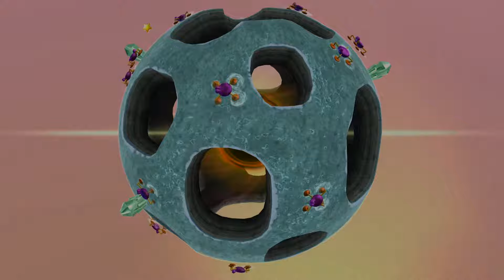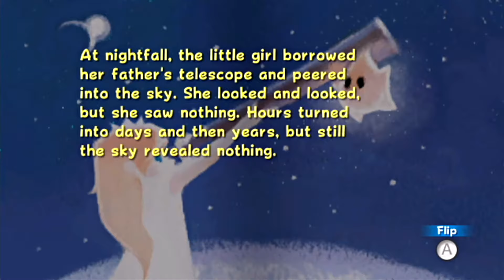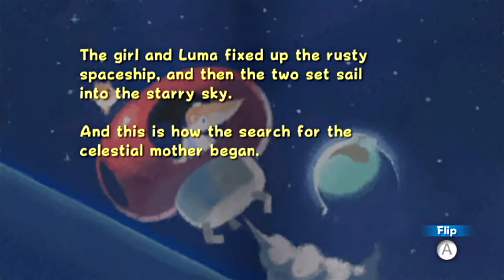Relaxing 3D Super Mario Music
0:00 - Observatory Dome (Super Mario Galaxy)
2:12 - Library (Super Mario Galaxy)
4:00 - Sunshine Seaside (Underwater) (Super Mario 3D World)
6:17 - Space Junk Road (Super Mario Galaxy)
9:50 - The Luma and The Hat (Super Mario Galaxy 2)
11:47 - Honeylune Ridge (Super Mario Odyssey)
15:24 - Cosmic Cove Galaxy (Super Mario Galaxy 2)
18:59 - Plessie (Super Mario 3D World)
19:57 - Comet Observatory (1) (Super Mario Galaxy)
22:54 - Sad Girl (Super Mario Galaxy)
24:41 - Sweet Mystery Galaxy (Super Mario Galaxy 2)
27:17 - Underwater Passage (Super Mario Odyssey)
30:01 - Footlight Lane (Super Mario 3D World)
32:19 - Green Star (Super Mario Galaxy 2)
34:31 - Ice Mountain (Super Mario Galaxy)
37:04 - Luma (Super Mario Galaxy)
39:08 - Lake Lamode (Underwater) (Super Mario Odyssey)
40:42 - Lake Lamode (Super Mario Odyssey)
42:18 - Space Fantasy (Super Mario Galaxy)
45:48 - World Star (Super Mario 3D World)
47:05 - Tostarena (Night) (Super Mario Odyssey)
50:41 - World 1 (Super Mario Galaxy 2)
53:08 - Unused World Map 1 (Super Mario Galaxy 2)
56:30 - World 4 (Super Mario Galaxy 2)
59:01 - Bubblaine (Underwater) (Super Mario Odyssey)
1:02:54 - Bowser's Stronghold Appears (Super Mario Galaxy)
1:04:21 - Garden (Super Mario Galaxy)
1:06:33 - Pipe Interior (Super Mario Galaxy)
1:07:45 - Slimy Spring Galaxy (Super Mario Galaxy 2)
1:10:30 - World 3 (Super Mario 3D World)
1:11:50 - World 3 (Super Mario Galaxy 2)
1:13:56 - Unused World Map 2 (Super Mario Galaxy 2)
1:15:52 - Star Chance (Super Mario Galaxy)
1:17:26 - To The Gateway (Super Mario Galaxy)
1:19:38 - The Silver World of Shiveria (Super Mario Odyssey)